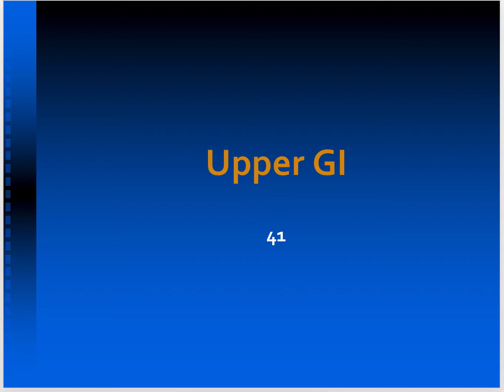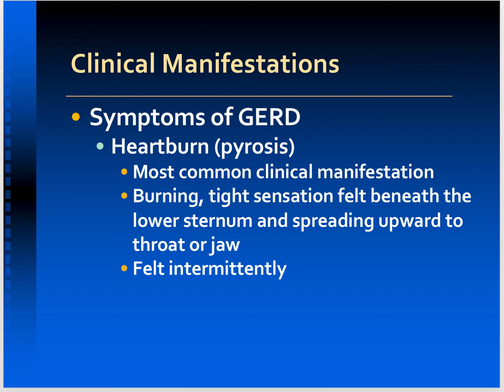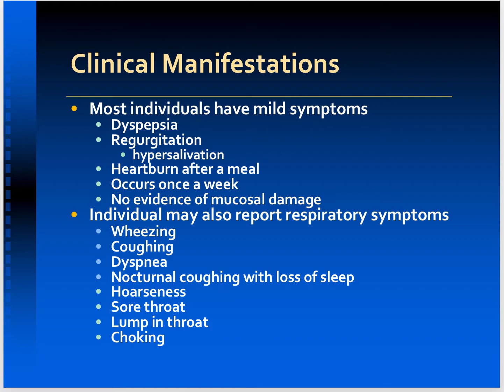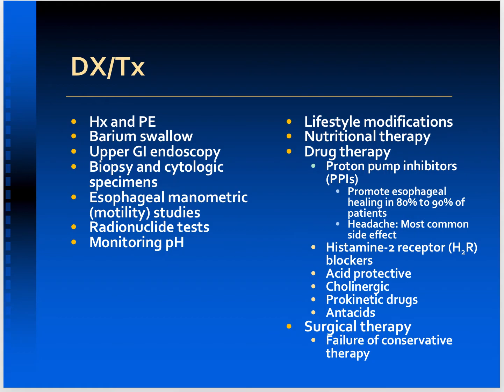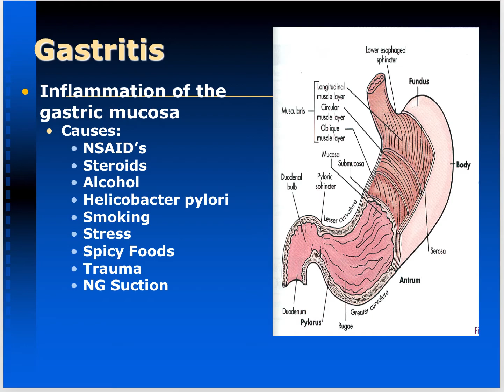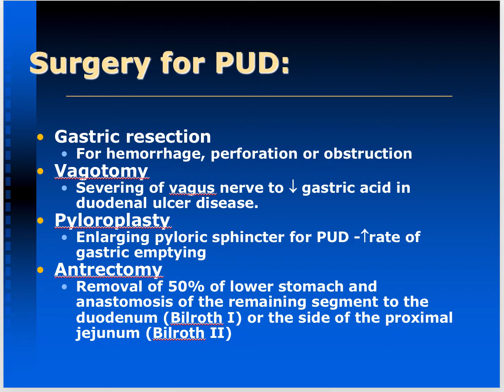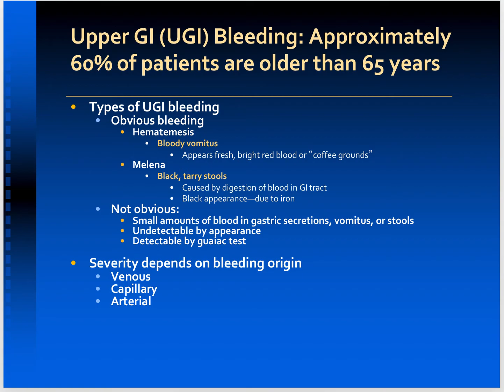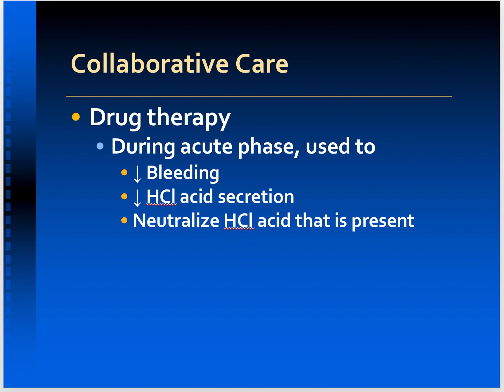Upper GI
Upper GI lecture